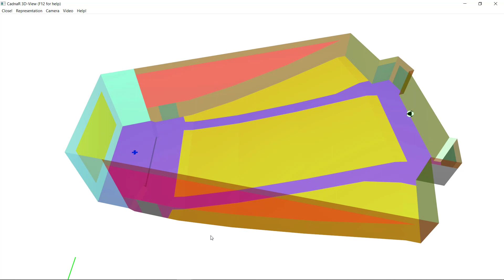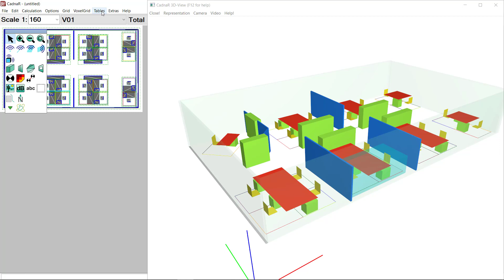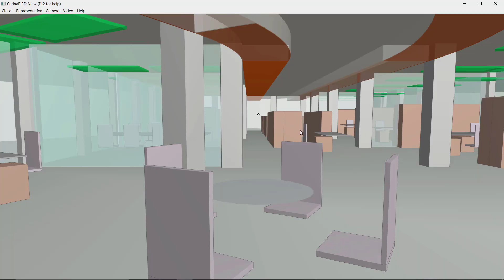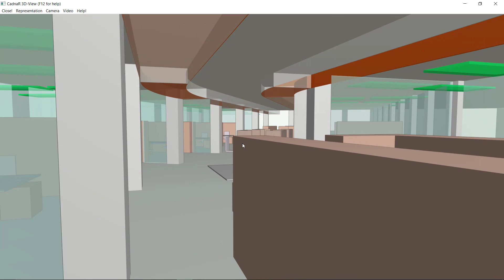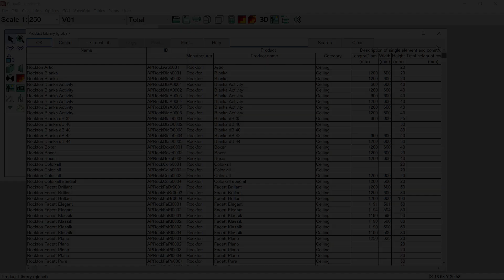What´s new in CadnaR 2020?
The following video shows a selection of the most relevant new features included in the new CadnaR 2020 release (November 2019):

Table of Contents:

00:00 - Introduction
00:07 - Improved SketchUp import
01:31 - Shape editor for vert. polymeshes
02:20 - New 3D-view camera options
03:20 - Multi-segment barriers and vert. sources
04:00 - Further improvements